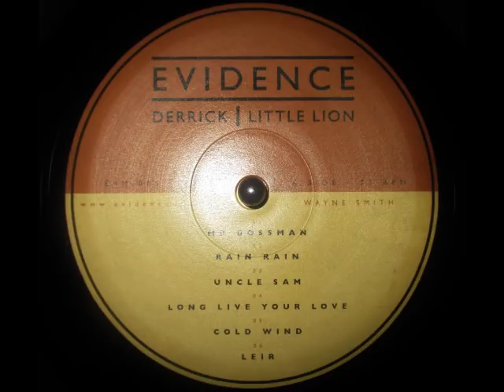Wayne Smith - Mr Bossman